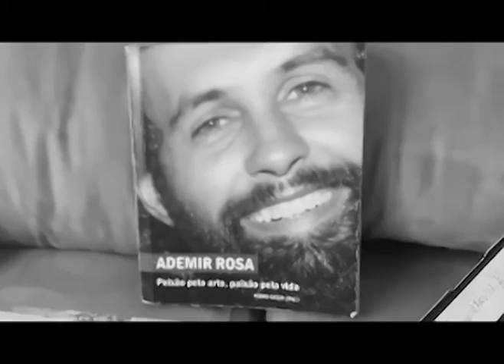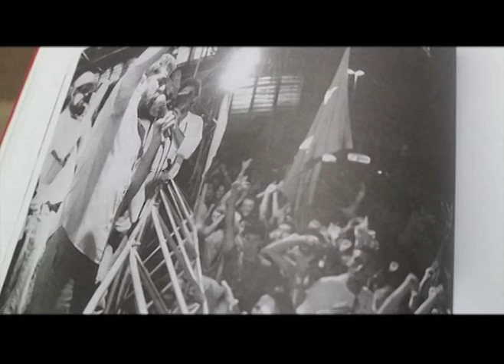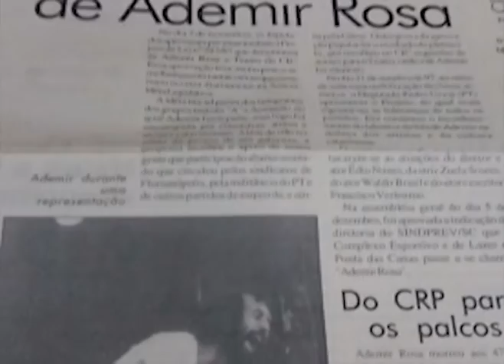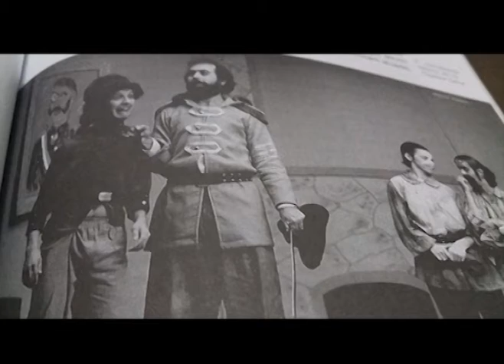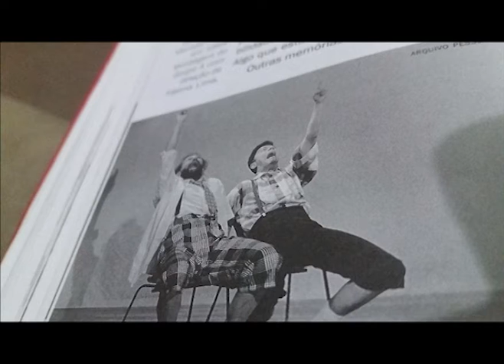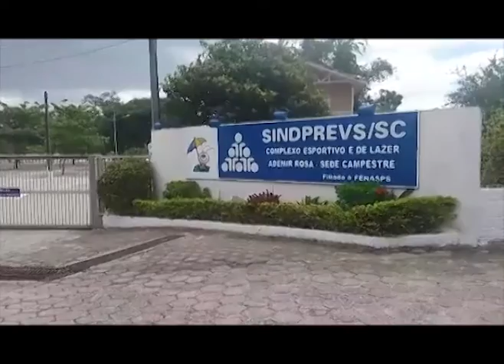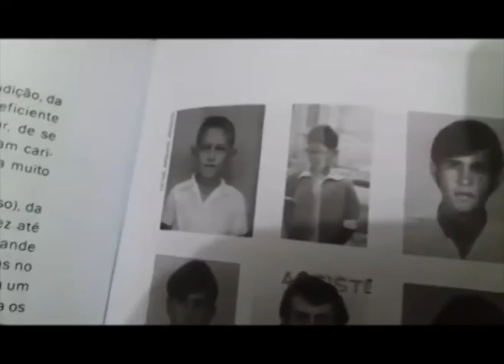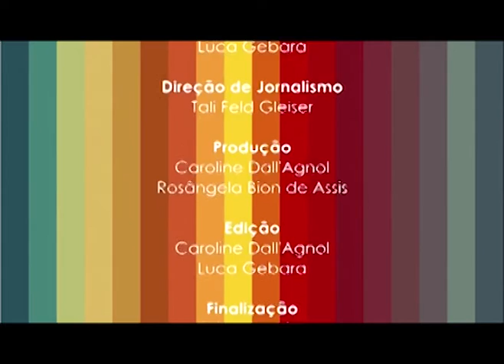Saúde é Tudo: Ademir Rosa vive em nós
Neste programa especial, o Saúde é Tudo homenageia um dos maiores nomes do teatro catarinense: Ademir Rosa!

Recorde juntamente com a equipe do Desacato essa história cativante de um ser humano ímpar.

Fique com a gente!